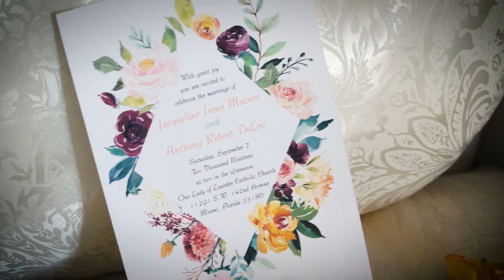Jacqueline & Anthony Wedding Highlights 9 7 2019